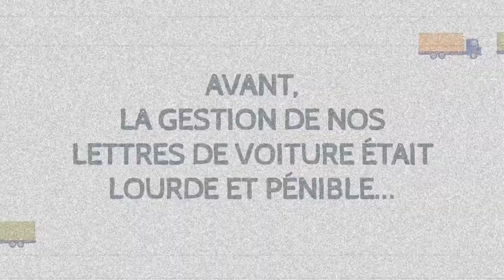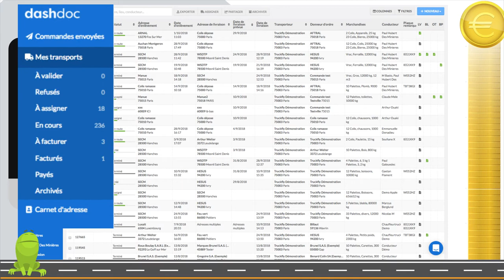Demande de devis vidéo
Vidéo de présentation d'une nouvelle organisation

réalisation : Wedeo ➡️ ☎️ 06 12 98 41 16